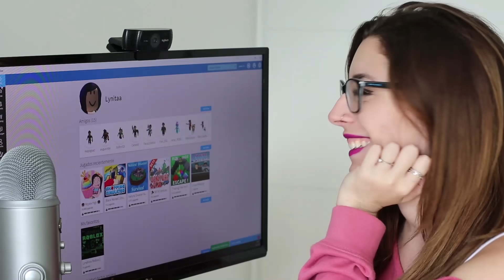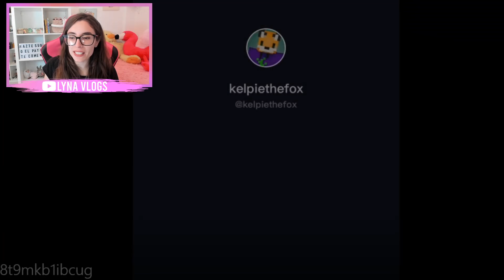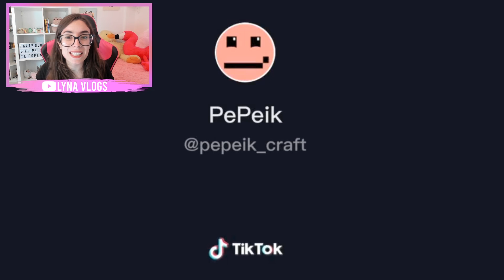PROBAMOS LOS TIKTOK MÁS VIRALES DE MINECRAFT 15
Hola, soy Lyna! En este nuevo video de Minecraft les traigo los tiktok más virales 15! Podremos recrearlos? ♥ LIKE PARA MÁS ♥ Vean los anteriores
↘️ ABRIR ↙️